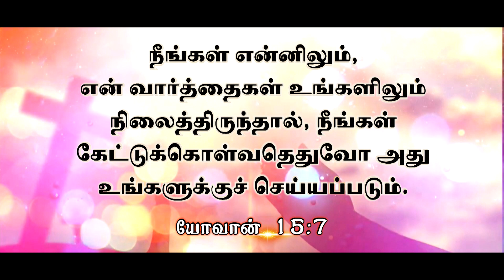Daily God's Word - 28 February 2024